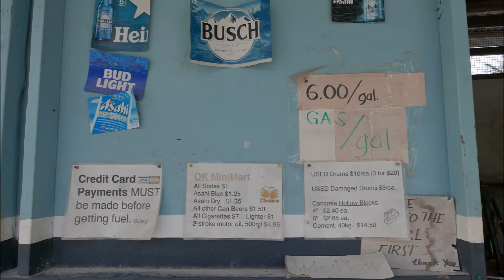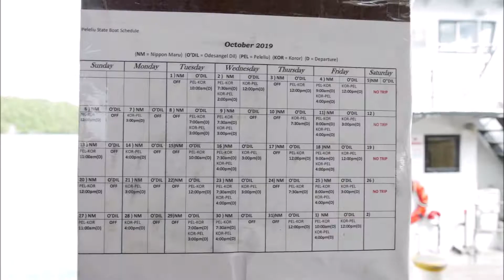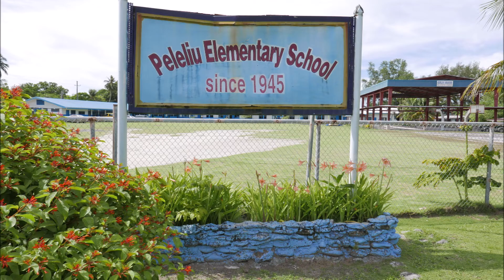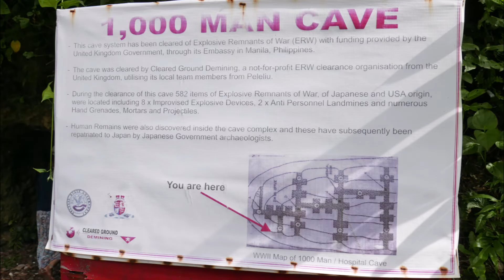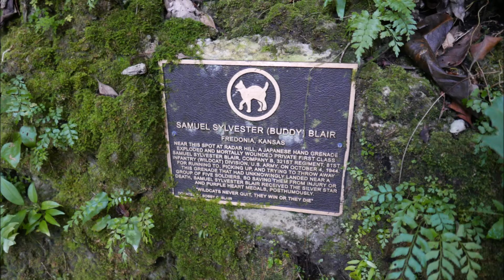ペリリュー島の旅行情報まとめ。自転車で戦跡巡り1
パラオのペリリュー島は第二次世界大戦で激戦地になった場所の1つ。いまでは穏やかな時間がながれる島だ。2015年に天皇陛下が慰霊に訪れた島で、それによって道路などが綺麗に整備された。ペリリューの陸地観光は主にコロールからの日帰りツアーで訪れることができる。その場合、ガイド付きで車での移動になり、快適だ。今回は自力でペリリュー島の観光地、戦跡を見て回った。詳細はブログ記事で。

ペリリュー島の戦跡観光
千人洞窟
墓地
ペリリュー第二次世界大戦記念博物館
オレンジビーチ、米軍の慰霊碑
サウスドック、天皇陛下御休憩所
ペリリュー平和記念公園
日本軍95式軽戦車
日本軍のペリリュー島滑走路
日本軍司令部跡
日本軍大砲跡と米軍の戦車
ブラッディーノーズリッジ
ペリリュー神社
などのスライドショー